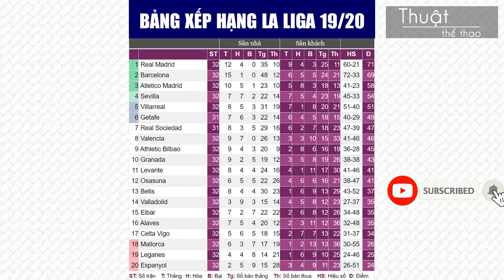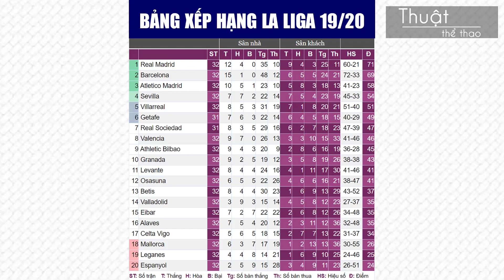Kết quả vòng 32 La Liga 2019/2020 | Bảng xếp hạng La Liga mới nhất | Real Madrid = Barca +2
Thuật Thể Thao xin gửi tới quý vị Kết quả vòng 32 La Liga 2019/2020 | Bảng xếp hạng La Liga mới nhất | Real Madrid = Barca +2 .